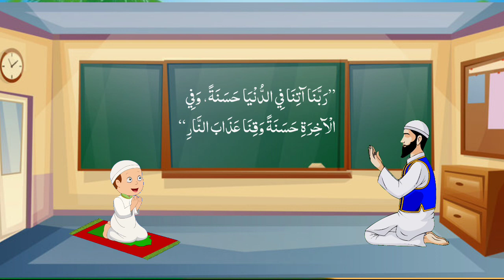बच्चों के लिए इस्लामी कार्टून Islamic cartoon for kids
اس طرح کی معلوماتی ویڈیو کے لیے پلیز ہمارا چینل سبکرائب کریں نماز کے بعد کی دعا اس ویڈیو میں سیکھائی جارہی ہے اپنے بچوں لو ضرور یہ سیکھائیں